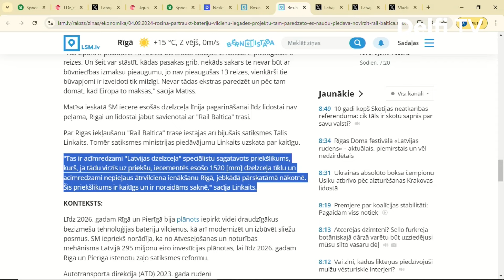Bateriju vilcienu atlikšana un "Rail Baltica" – “Latvijas dzelceļa” izaicinājumi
Dzelzceļa infrastruktūras pārvaldītāja VAS "Latvijas dzelzceļš" publiskotie dati liecina, ka uzņēmums pats visdrīzāk šogad nespēs segt visas dzelzceļa tīkla uzturēšanas izmaksas.

Kāda ir "Latvijas dzelzceļa" finanšu situācija un kādi faktori to ietekmē, kā uzņēmums ietaupa un kā tas ietekmē dzelzceļa infrastruktūras drošumu, kā arī par citiem ar vilcienu satiksmi un dzelzceļa infrastruktūru saistītiem jautājumiem raidījumā SpriedArDelfi diskusija ar VAS "Latvijas dzelzceļš" valdes priekšsēdētāju Arti Grinbergu un Latvijas Dzelzceļnieku biedrības valdes priekšsēdētāju Māri Riekstiņu.